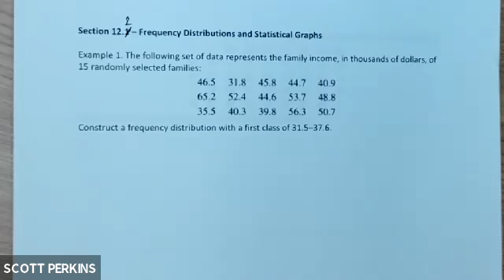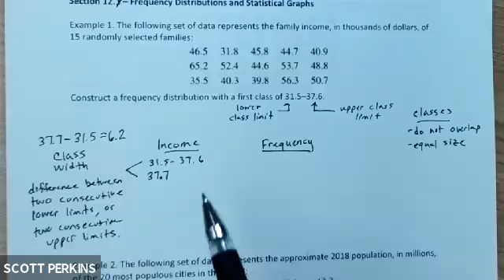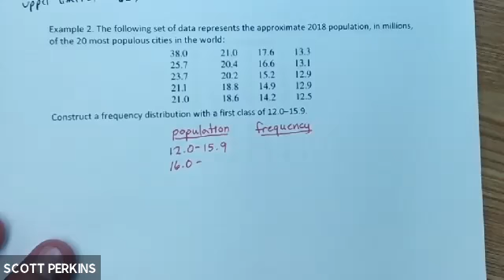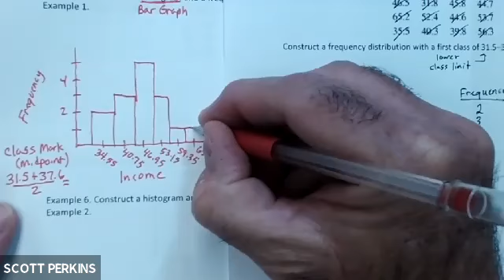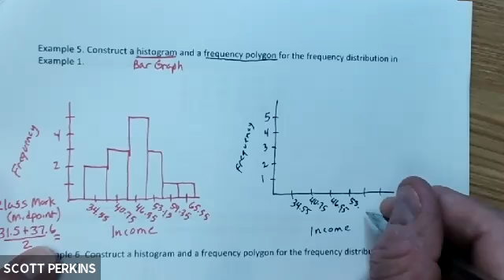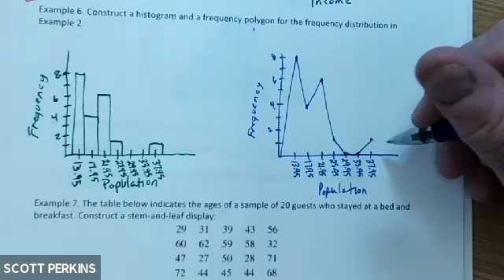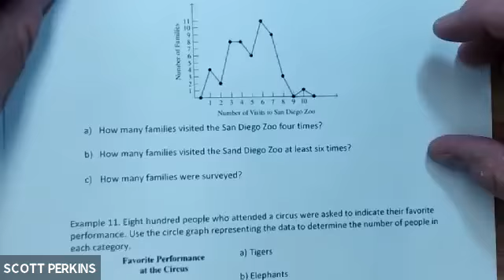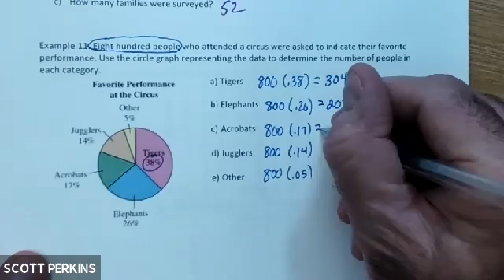MGF 1106 section 12.2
Learning to construct a frequency distribution for a given set of data. From that we generate histograms and frequency polygons. Also included are stem-and-leaf plots.